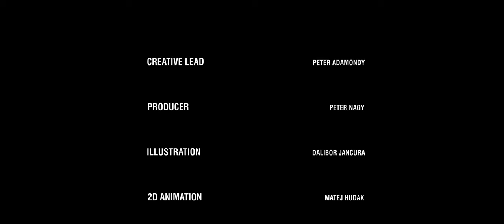FMC 2022 | Game Scoring Competition “Die by the Blade“ | Enrico Basso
FMC-Film Music Contest 2022 Game Scoring
Competition entry for the opening intro sequence from “ Die by the Blade“ video game.

Music composed, orchestrated and mixed by Enrico Basso.

The setting and the plot of this video game trailer convinced me that a mixture of orchestral material and electronic one, with a touch of traditional music, would have resulted in a good working sound texture. Also, I made a very minimal sound design for the sake of to-be players' engagement due to more realistic perception of the images (especially in the second part of the trailer).